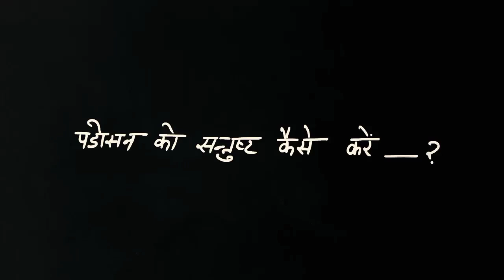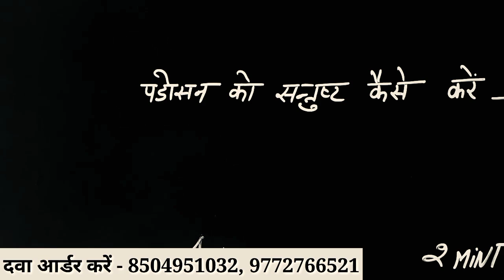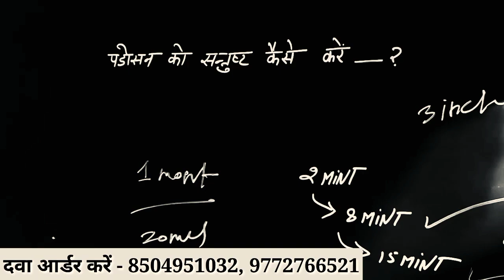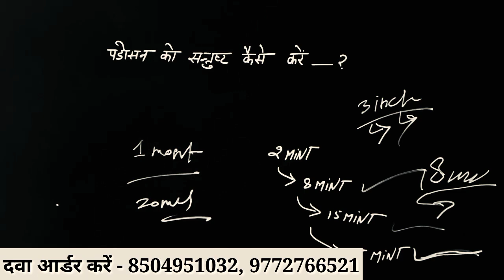अंदर डालते ही निकल जाता है! शीघ्रपतन का उपाय। Shigharpatan ka gharelu upay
करने से पहले ये लगा लो, शीघ्रपतन का आयुर्वेदिक उपाय। shigharpatan ka gharelu upchar

ये कर लिया तो जिंदगी में कभी त°नाव कम नहीं होगा | ‪@studywithmeekta‬

Best sex positions for first-timers

This is our attempt to give you sex education.

What Is Foreplay | Why Foreplay Is Important | Benefits Of Foreplay
Foreplay ke fayde -
Foreplay kya hota hai -

What is Foreplay :-
               Foreplay is the physical and emotional actions that people do before having sex to increase arousal and intimacy. It includes things like kissing, touching, and sweet words that help create a sense of closeness and excitement between partners, It's like the warm-up before the main event, helping to set the mood and build anticipation.

What Is Foreplay | एक अच्छा Foreplay कैसे करे | Dr. Imran Khan